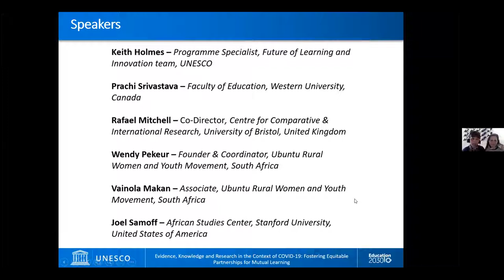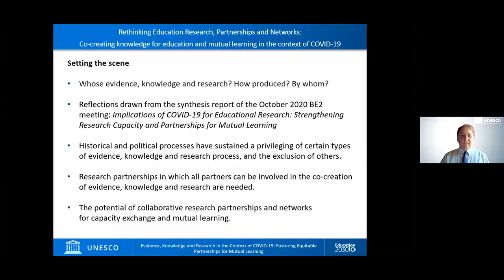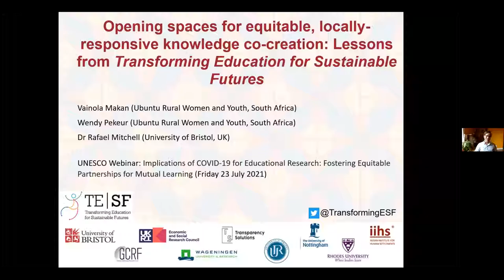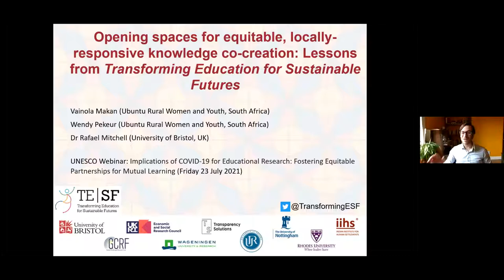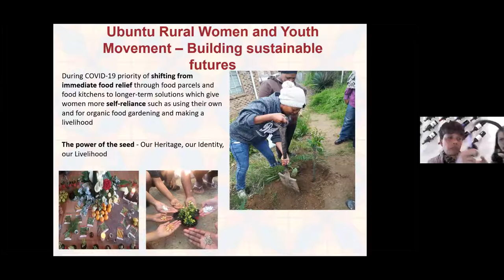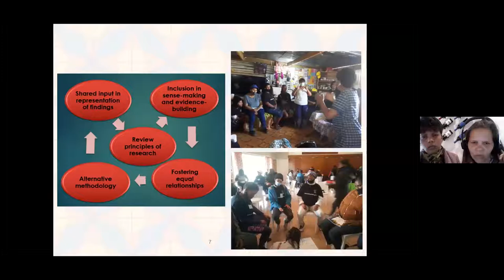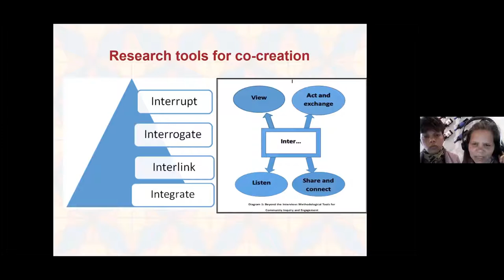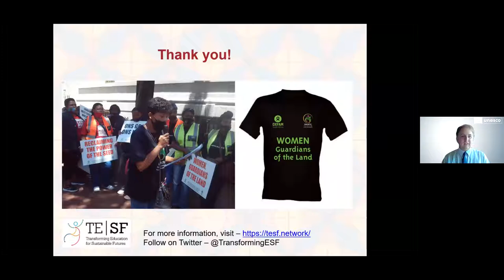Favoriser des partenariats équitables pour un apprentissage mutuel dans le Contexte de la COVID-19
La pandémie de la COVID-19 a renforcé l’importance de la réflexion et de l’action sur l’avenir de l’éducation. En plus de ses impacts directs sur l’éducation, cette crise a également mis en évidence les défis et les possibilités de réimaginer la recherche et les connaissances en matière d’éducation pour un avenir durable.

Les preuves, les connaissances et la recherche sont des concepts distincts et pourtant interdépendants. L’accent mis sur les politiques « basées sur des preuves » dans l’éducation et le développement international est parfois critiqué parce qu’il repose sur des connaissances produites par des relations de pouvoir inégales et de partenariats de recherche inéquitables.

La littérature existante et la pandémie de la COVID-19 soulignent la nécessité de disposer de données probantes générées, testées et adaptées localement, en insistant sur l’importance de comprendre la dynamique des contextes spécifiques. L’un des principaux défis pour la communauté de chercheurs est de favoriser des partenariats plus équitables pour l’apprentissage mutuel et la co-création de connaissances.

Rejoignez-nous pour ce webinaire où nous discuterons de ces questions cruciales avec nos panélistes.

Modérateur :
Keith Holmes, UNESCO, Division Futurs de l’apprentissage et innovation

Intervenants :
Prachi Srivastava, Faculté d'éducation, Université Western Ontario, Canada ;
Vainola Makan, Associée, Ubuntu Rural Women and Youth Movement, Afrique du Sud ;
Rafael Mitchell, Co-Directeur, Centre for Comparative & International Research in Education (CIRE), Université de Bristol, Royaume-Uni ;
Wendy Pekeur, Fondatrice, Ubuntu Rural Women and Youth Movement, Afrique du Sud ;
Joel Samoff, African Studies Center, Université Stanford, Etats-Unis